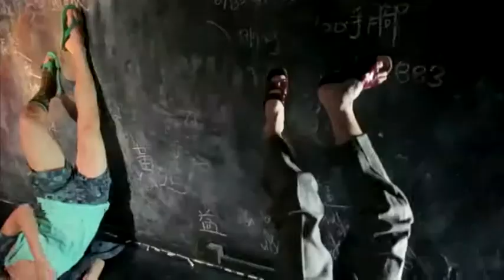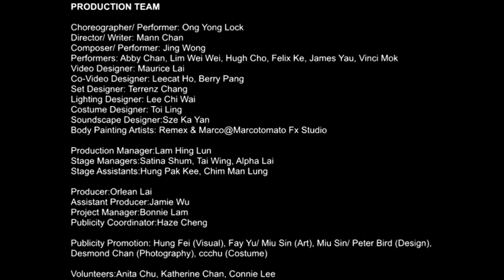【牆WALLS 44】第一章 Chapter 1: 關於消失 Disappearance (performance trailer)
A serial dance theatre in Hong Kong
Walls 44
Disappearance. Memory . Emptiness

Inspired from serial TV drama, developing into trilogy-like sci-fi dance-music-image-theatre
No one telling same stories of the single event; yet threads unexpectedly linked up two persons, and discovery of their own past and the future.

Walls 44 is a new attempt and cross media creation of Unlock Dancing Plaza in 2013. Consisting of three diverse yet inter-connected chapters, integrating text, dance, music and video together to stimulate imagination from free-form to substantial scenarios. Chapter 1 -- taking a mysterious building as background for audience in tracking on clues, where different truth may be unveiled; Chapter 2 -- connecting, converging and sequencing his and her perspectives, where stories are not just about them, but every of us ; Chapter 3 -- traveling to the past and future to reveal the irreversible truth.

Chapter 1 : Disappearance

Spying on weird tenants for disappeared scenes

An old building hidden in crowded city.
An opened umbrella in the house, is a shelter from fear;
A dead body trapped at window frames, reflects the dilemma between in and out;
A graybeard at book corner, reading nothing but sexual classics...

After 18 years, she returns to this city seeking out for the truth underneath her father's disappearance.
From weird behaviors and lunatic appearance of tenants, it induced creepy imagination of neighbors. Are they traces for finding his father, or clues for some other truth?
In connecting body, music and installation, it brings audience to reveal the truth by reconstructing fragments in the muse.

WALLS 44 is financially supported by the Arts Capacity Development Funding Scheme of the Government of the Hong Kong Special Administrative Region.

藝術總監Artistic Director / 編舞Choreographer: 王榮祿Ong Yong Lock
文本Text / 導演Director: 陳志樺Mann Chan
舞蹈Dance : 陳敏兒Abby Chan, 林薇薇 Lim Wei Wei, 曹德寶 Hugh Cho, 丘展誠 James Yau, 柯志輝 Felix Ke, 莫穎詩 Vinci Mok
音樂Music / 演出Performance: 黃靖Jing Wong
錄像Video: 黎宇文Maurice Lai, Leecat Ho 何海藍, 彭珮儀Berry Pang
佈景Set: 張惠淳Terrenz Chang
燈光 Lighting: 李智偉Lee Chi Wai
音像 Soundscape: 史嘉茵 Sze Ka Yan
人體彩繪 Body Painting Artists： Remex & Marco@Marcotomato Fx Studio